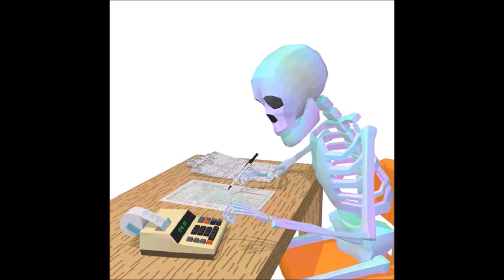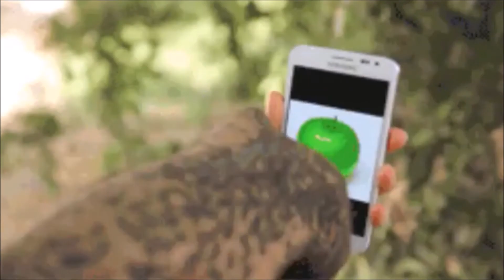GIFs With Sound #1 Clip Show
GIFs With Sound #1.  I'm sorry the name isn't the most original but it does describe it very well.  It's a lot harder to make a mashup than I thought, and I thought it was going to be hard to begin with!  I hope you enjoy!